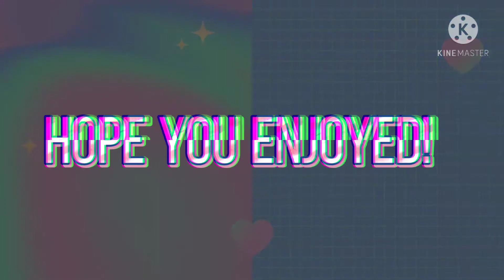starboy meme (ft: springbonnie) prob the best thing I've made